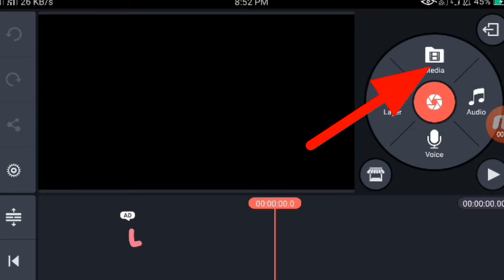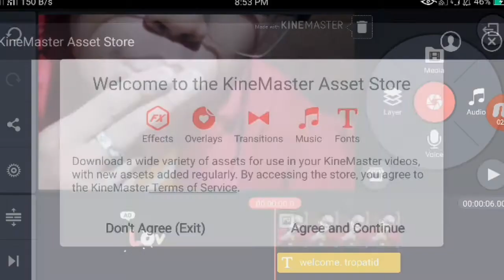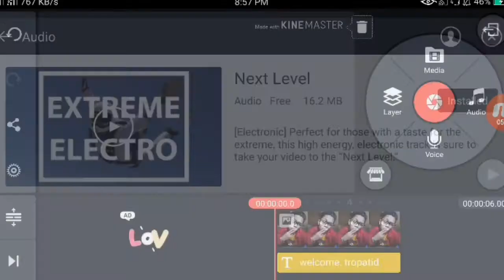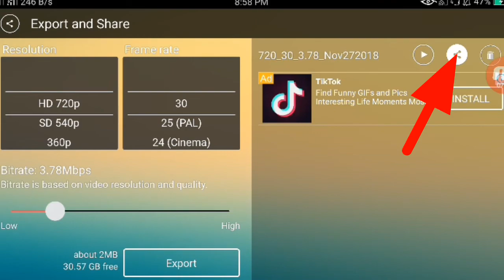How to remove watermarks in kine master